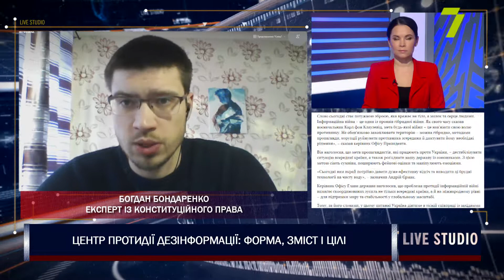Центр протидії дезінформації: форма, зміст і цілі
В Україні вже не вперше говорять про створення Центру протидії дезінформації, який має бути створений до кінця місяця. Що він буде робити? Чи не стане Міністерством Правди? І для чого взагалі потрібен? Дізнавалися у експертів.

на прямому зв`язку:
Богдан Бондаренко, експерт із конституційного права